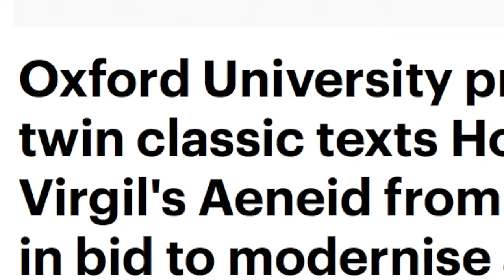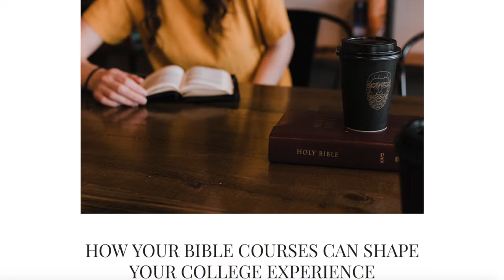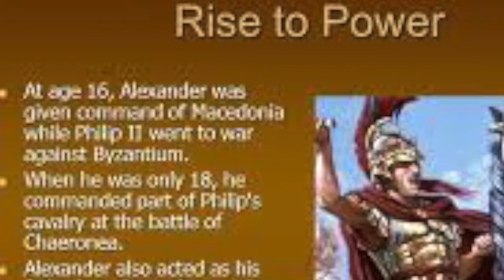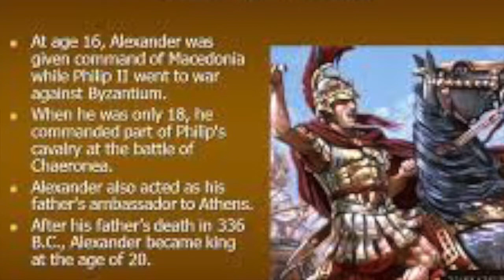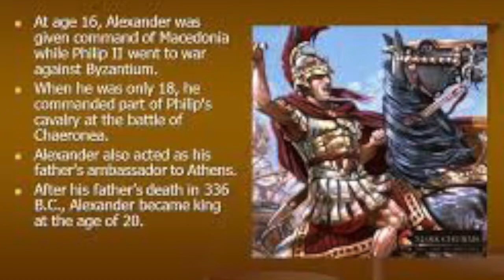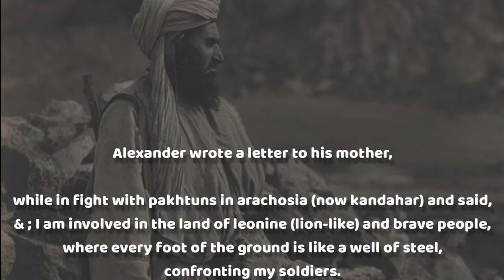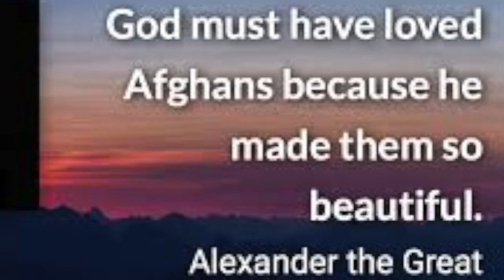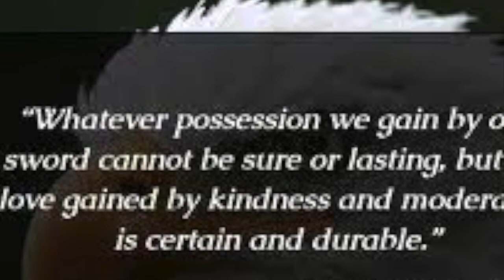Alexander The Great and His Mission In History